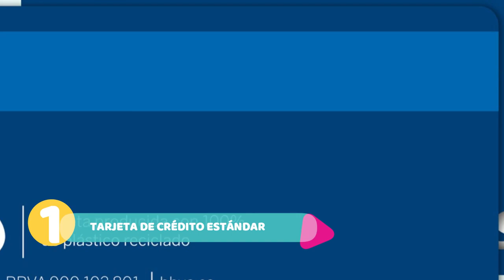¿Qué Tipos de Tarjetas de Crédito BBVA existen?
Descubre cuáles son los tipos de tarjetas BBVA de Crédito que existen en la actualidad.

NOTA LEGAL